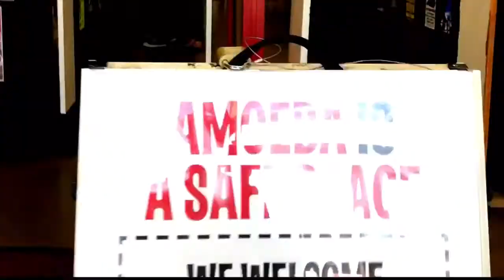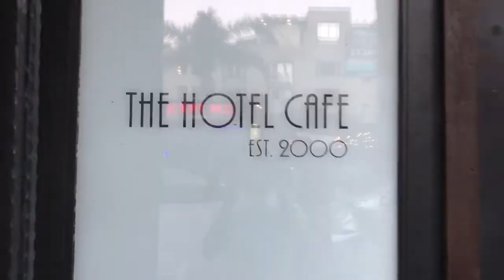Liz Vice's Concert; The Hotel Cafe, Hollywood. 06.20.17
The Hotel Cafe, Hollywood. Liz Vice Concert